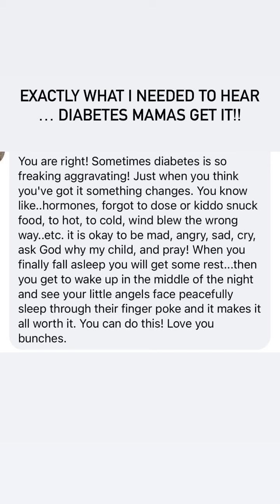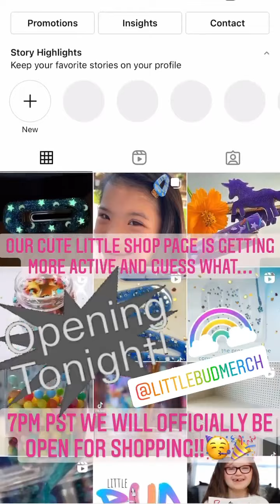INSTAGRAM STORIES | VLOGETTE 99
Documenting life creatively ... producing a living memoir as we go!

Hi, I’m Sasha!!  Welcome to my vlogette series, where I’m sharing a glimpse into my everyday life!  {almost completely shot & edited on an iPhone!}  It started as a personal challenge to post a video a day for a year, but has become a passion project to hold on to the memories we’re making each day!

Today’s Video:
June 21-27, 2021
This weeks highlights, via our Instagram stories!!💖